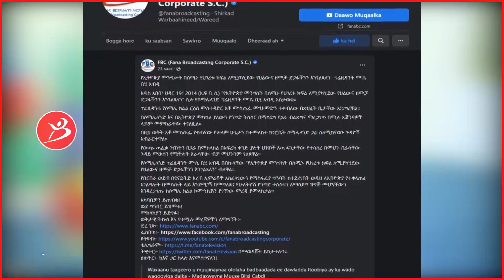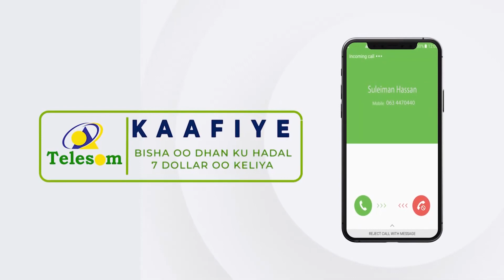Itoobiya Oo Sheegtay In Somaliland Taageertay Dagaalkay Kula Jiraan TPLF